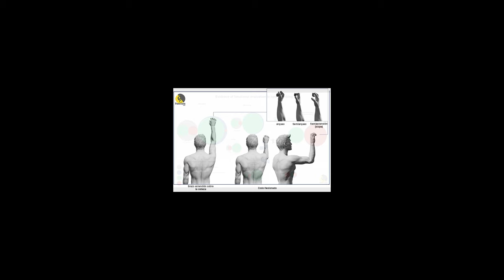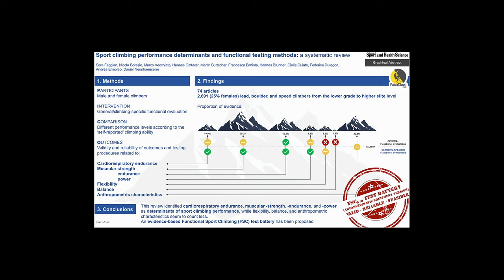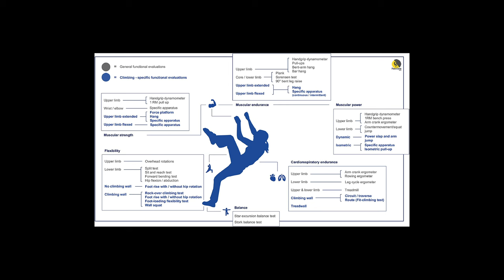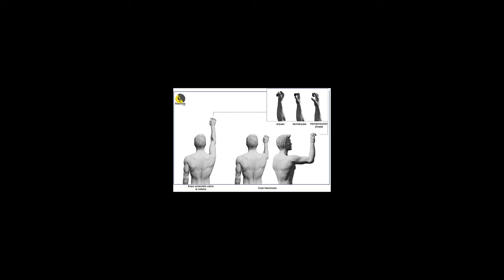Bateria Funcional de tests para Escalada (podcast)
La revisión sistemática "Sport climbing performance determinants and functional testing methods: A systematic review" lleva a cabo un análisis de los factores de rendimiento en escalada, y su evidencia a través de multitud de estudios.

En éste aporta una recopilación de las pruebas con más evidencia en escalada. Los autores proponen una batería de tests diseñada para realizar con medios avanzados (treadwall, sensores de fuerza, ciertas instalaciones específicas...). Pero, a la vez, dan alternativas para adaptarlos si no dispones de esos medios.

Así que, si eres entrenador o escalador interesado en su entrenamiento, este artículo te interesa.

"La ciencia sigue investigando para encontrar pruebas estandarizadas y confiables que puedan predecir el rendimiento en escalada y diferenciar entre diferentes niveles. De esa manera, podrás encontrar tus eslabones débiles y enfocar tus entrenamientos en unos objetivos útiles y medibles. Estos son los tests propuestos por la revisión sistemática de Faggian y col. (2024)..."